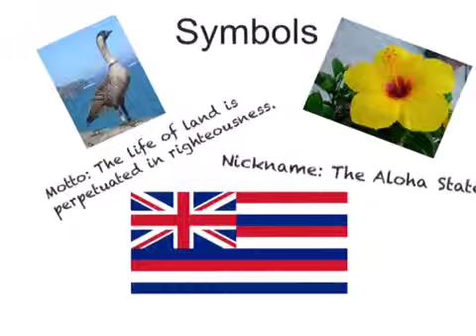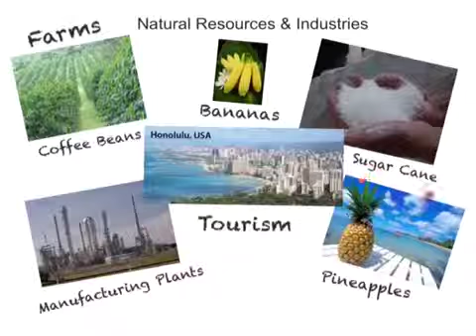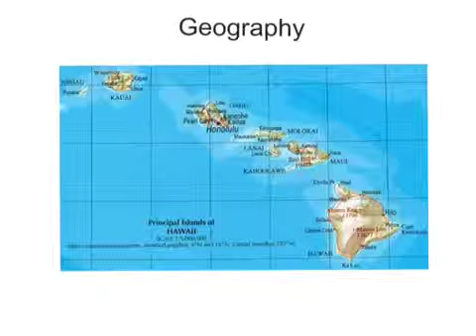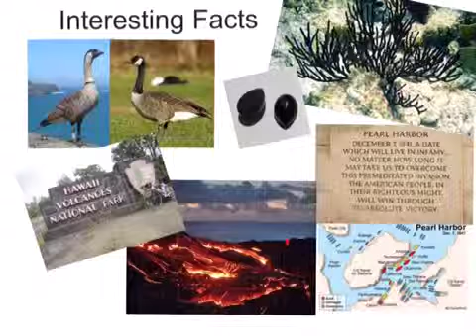Hawaii State Report